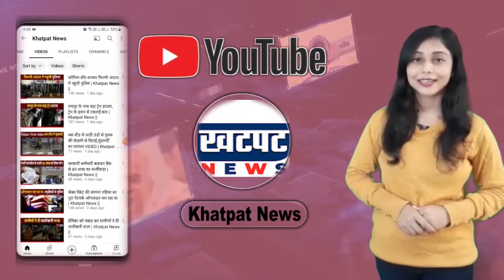ग्राहक बनकर आया था लुटेरा, हथौड़े से सिर फोड़कर लूटे पैसे और भाग गया | Khatpat News